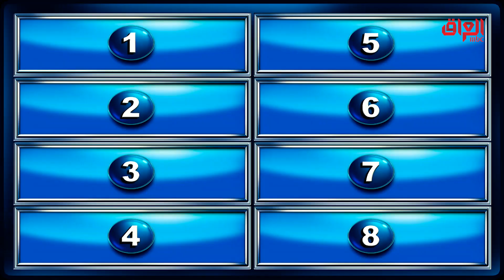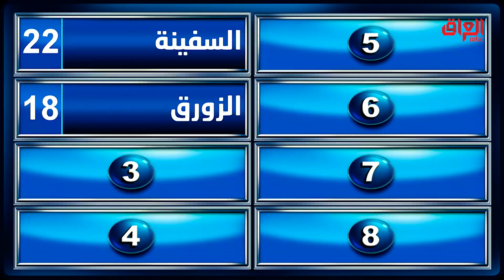وسائل نقل نستخدمها بالماي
مجانًا وبدون اشتراك على شاهد

الموسم الجديد من عائلتي تربح، برنامج مسابقات ترفيهي يجمع بين عائلتين متنافستين، ويطرح عليهما أسئلة عديدة تتعلق بالحياة اليومية والعائلية والاجتماعية والعملية.